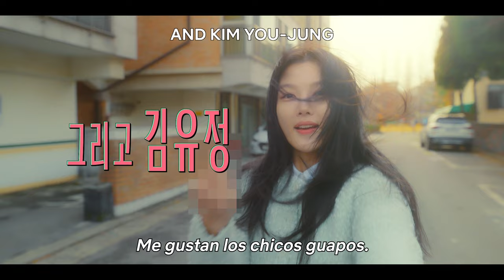Nugget de pollo | Tráiler oficial | Netflix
Min-ha (Kim You-jung) entra en una extraña máquina, ¡y de repente se convierte en un nugget de pollo! Lo leyeron bien. 😱 Ahora su padre y su admirador tendrán que buscar la manera de convertirla de nuevo en humana. La serie ‘Nugget de pollo’ se estrena el 15 de marzo.🍗

Acerca de Netflix:
Netflix es uno de los principales servicios de entretenimiento del mundo, con más de 260 millones de membresías de pago en más de 190 países. Nuestros miembros disfrutan de series, películas y juegos en una variedad de géneros e idiomas. Además, pueden reproducir, pausar y reanudar contenido cuando y donde quieran, y pueden cambiar de plan en cualquier momento.

Una mujer entra en una extraña máquina ¡y se convierte en un nugget de pollo! Ahora, su padre y su admirador deberán embarcarse en una cruzada para que vuelva a ser humana.